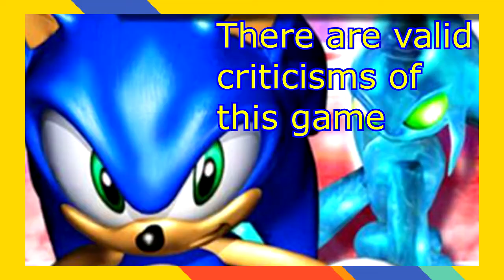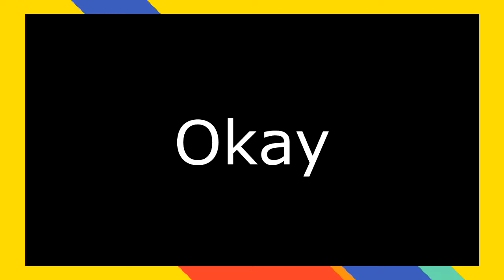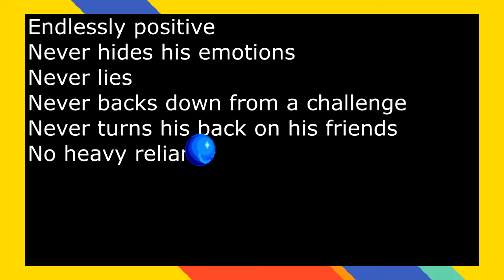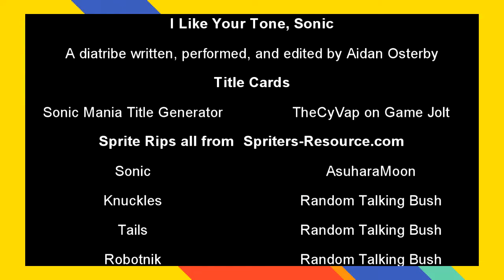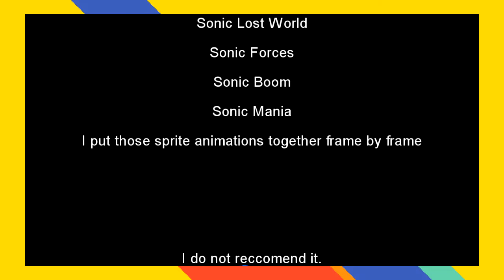I Like Your Tone, Sonic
Hey you wanna hear me talk about Sonic for like 20 minutes?

Cuz I can do that.

I love Sonic and I wanted to talk about why.

Sorry for the inconsistency in the audio quality, I changed locations in the middle of working on this and I also got a cold that was not kind on my throat